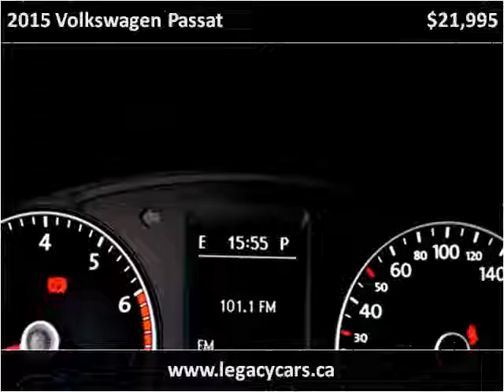2015 Volkswagen Passat Used Cars Surrey BC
This 2015 Volkswagen Passat is available from Legacy Cars.